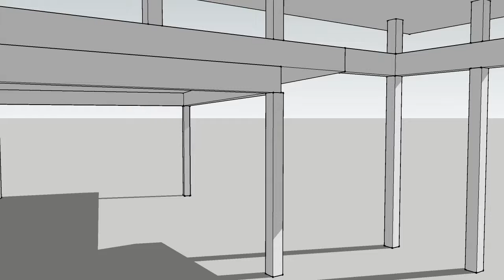MODEL 1 140825 01 VIDEO 1